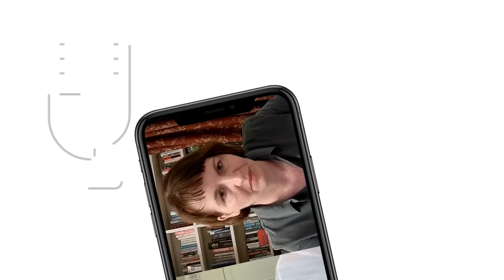EP 137: Conspiracy Theories, Hoaxes, and the Detransition Time Bomb with Wilfred Reilly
Stella & Sasha welcome Wilfred Reilly to the program for an intriguing conversation touching on gender and medicalization, political affiliations and extremism, violence and discrimination, societal myths and data analysis, and the impact of the internet on niche interests and mental health.

Wilfred Reilly is an Associate Professor of Political Science at Kentucky State University, a historically Black institution. His research interests include International Relations, contemporary American race and gender relations, and the use of modern quantitative/empirical methods to test ‘sacred cow’ theories.

In this episode, they delve into the issues surrounding gender, addressing concerns about youth and gender transition for children. They explore the challenges of obtaining reliable statistics on detransitioning and the difficulties in conducting research in the field of gender due to ideological biases. The conversation underscores the role of media bias and the evolving landscape of identity, alluding to the potential consequences of the medicalization of gender-related issues and the need for more open discussion and data collection considering that even academic studies are sometimes targeted and obstructed by activists.

The discussion also touches on the broader issues of ideological extremism and its implications for society. Wilfred shares his insights into debunking misconceptions related to topics like police violence and discrimination. He also shares about instances of fake hate crimes on college campuses, shedding light on how seemingly innocuous events were misconstrued and magnified, highlighting the prevalence of victimization and the consequences of seeking attention through such incidents. Sasha raises concerns about the impact of such ideological paranoia on people's mental health and interpersonal relationships while Wilfred draws parallels between this ideological extremism and traditional religious beliefs, suggesting that both can lead to a level of paranoia and fear. This conversation offers no shortage of intriguing stories that challenge common narratives and assumptions.

Links:
Genspect’s: The Bigger Picture

Buy Wilfred Reilly’s Books
Lies My Liberal Teacher Told Me

Taboo: 10 Facts You Can't Talk About

Hate Crime Hoax: How the Left is Selling a Fake Race War

The $50,000,000 Question: An Engagingly Empirical Examination of the Relationship between "Privilege" and Pride

More links you might find useful:
Why the Mental Health of Liberal Girls Sank First and Fastest

Affluenza: How To Be Successful and Stay Sane

Database of Fatal Police Shootings:
(you might need a subscription to view this url, but tit contains useful filtering tools that enable you to see where Wilfred got the stats he cited)

to explore more content, access additional resources, or to join our listener community.

GETA
Genspect